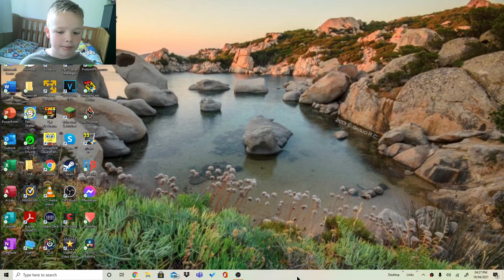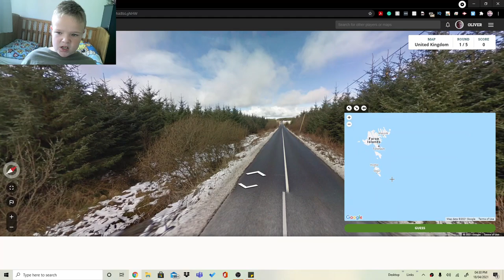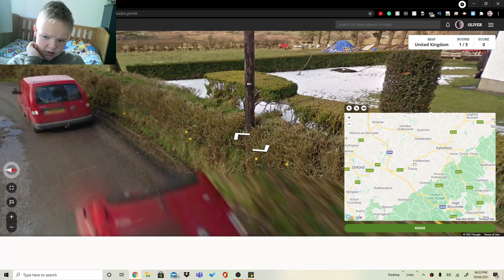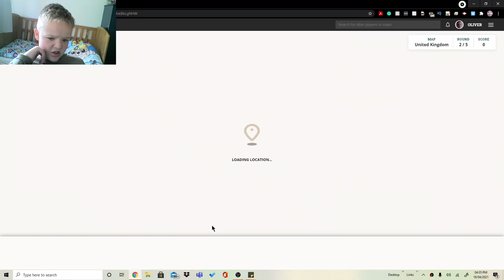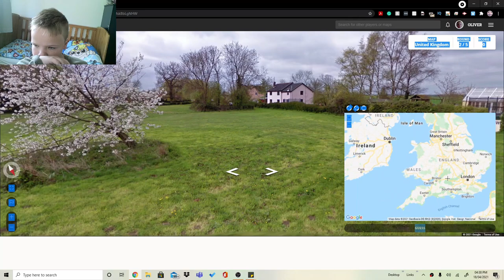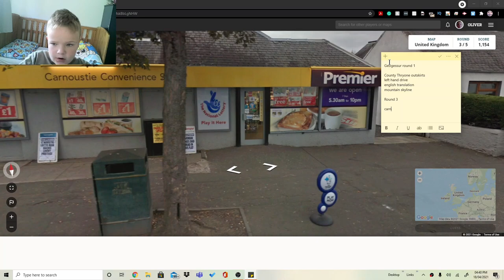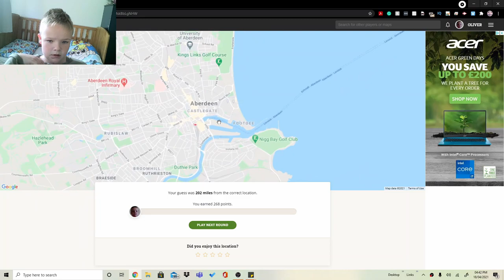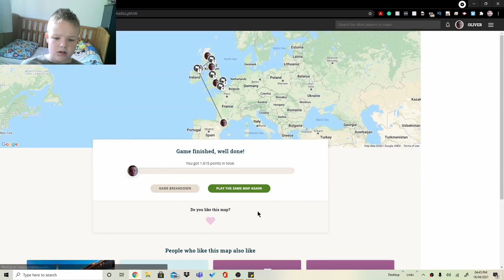a Geogessur Video 2021 (oliversucksatgeogessur part 2)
Hey Everyone I am doing a Geogessur video today! Enjoy the video :).